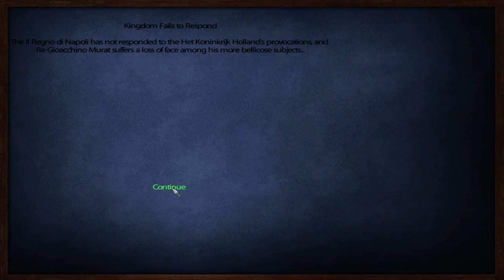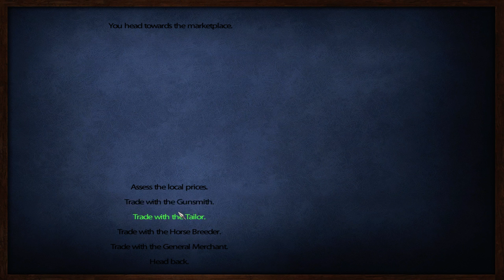L'aigle 20 (M & B Warband Mod) Let's Play: "Advancing on Gottigen!"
This is my 20th episode!!! I want Gottigen, so I go for it! Check out this Siege battle and how well I do!

Notable Events!!!
Besieging Gottigen! - 9:10